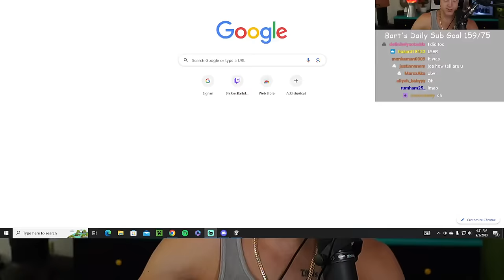Granny Simulator ep 1 Joe Bartolozzi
00:00 Intro
00:04 Game starts
02:51 Match 1 (Baby)
07:17 Match 2 (Baby)
21:43 Match 3 (Grandma)
37:47 Outro